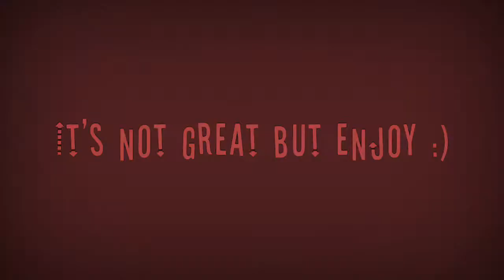Do you love me? || Gachaclub meme || Tweening × game style || Ryyantee [ft.Teo, YoshIno, Jake]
YoshIno - Inos' Twin
Teo - Plague悪魔
Jake - :)